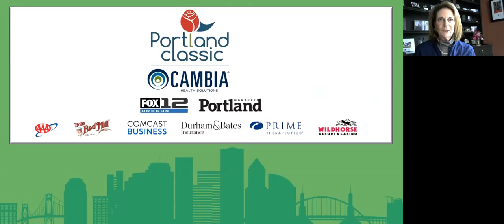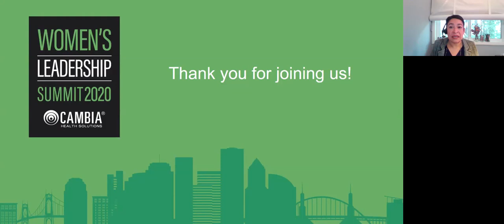Beyond 2020: The New Face of Resilience | Cambia Women's Leadership Summit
This year has forced us all to dig deep, to examine ourselves and what we are capable of achieving in the face of COVID-19 and so much uncertainty. Our speakers share their stories of overcoming the odds despite the challenges and share their resilience through the generations - past, present and future. Hear from LPGA founder Shirley Spork, LPGA legend Judy Rankin and others who are continuing to blaze a trail for athletes — like Stacy Lewis, Tiffany Joh and Roberta Bowman. We also hear from the winners of Cambia's Teen Voices for Racial Justice Essay Challenge where Portland who shared their vision for a more just and equitable world.